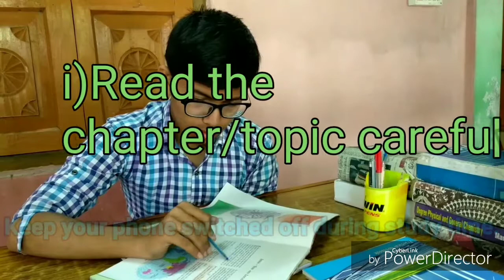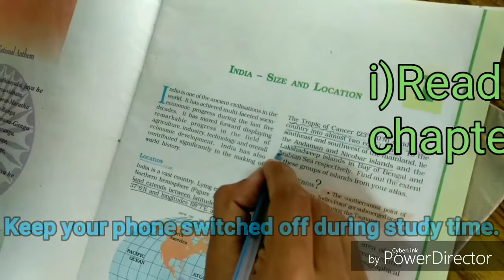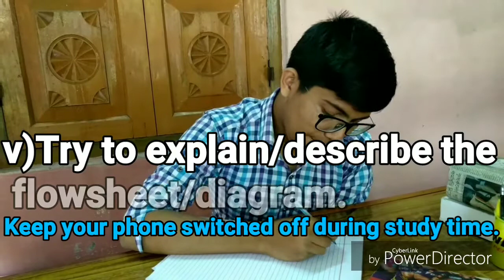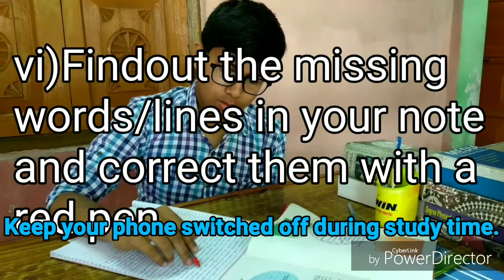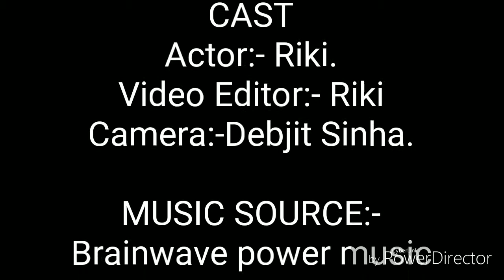How to memorise a lesson.